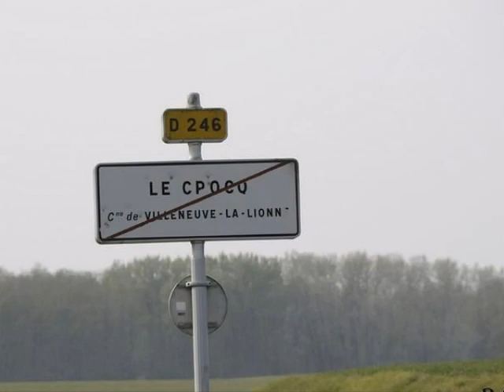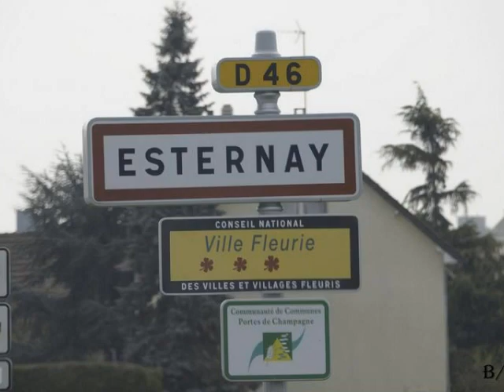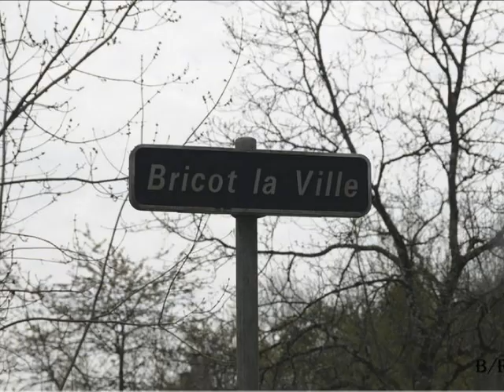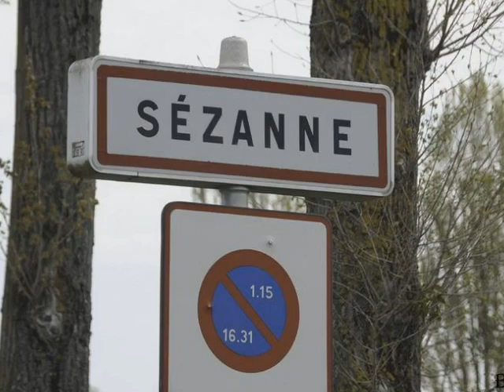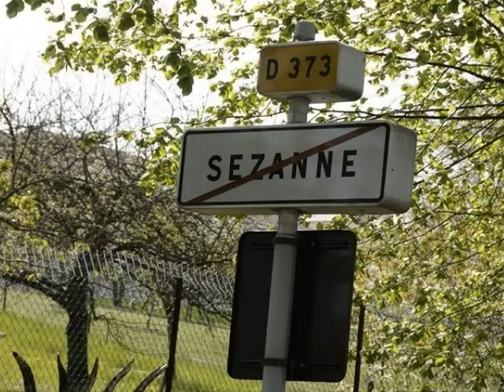Journée de printemps 2010.wmv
journée de printemps club GCRB vallée du petit et du grand Morin, Montmirail, Esternay, Sézanne, Montmirail.